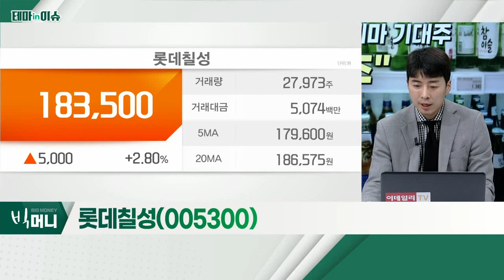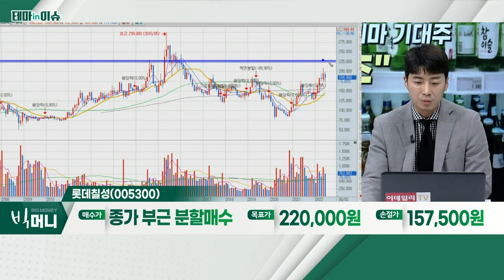롯데칠성(005300)... 주류주_테마IN이슈 (20220621)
# 주류주
- 리오프닝… 콘서트ㆍ영화ㆍ주류 등 수요 유지
- 하반기 주정 가격 상승 기대감
- 여름 성수기ㆍ지속적 수요… 실적 확대 기대

- 화물연대 파업 ㆍ호텔롯데 블록딜
- 주류 성수기ㆍ가격 인상 기대감 확대
- 음료 부문 중 고마진 탄산제품 중심 믹스